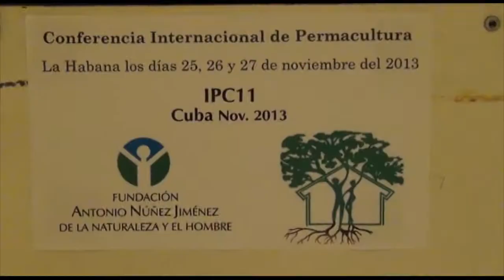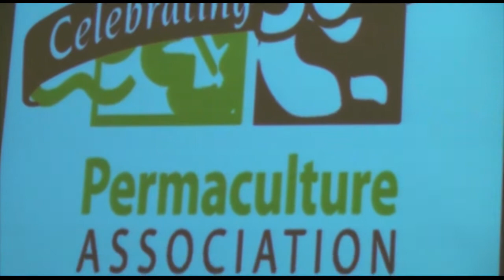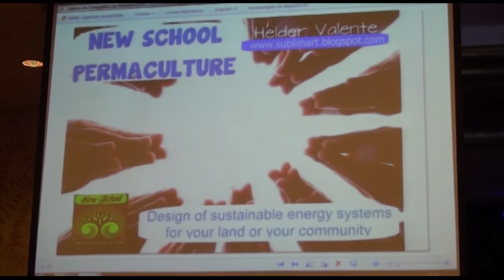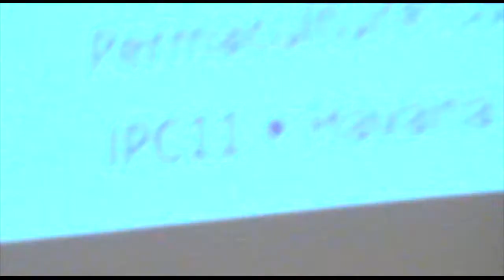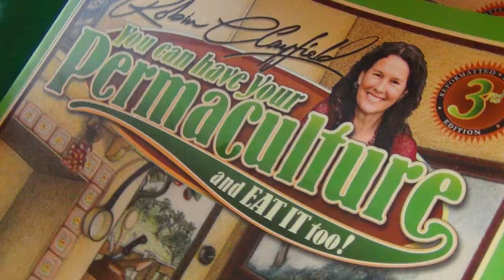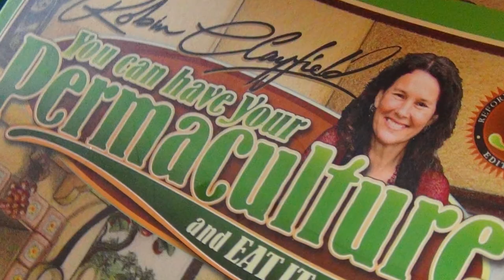IPC11 Cuba Conference teaser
A few of the faces and presenters at the 11th International Permaculture Conference in Cuba.